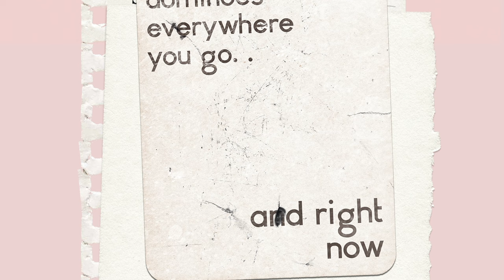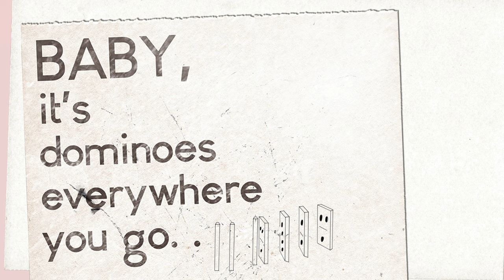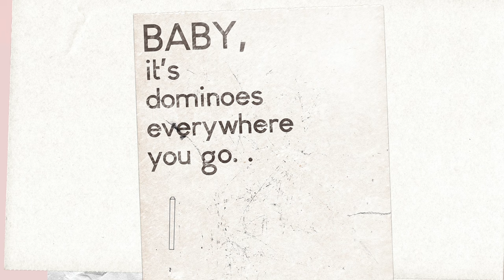Seaforth - Everything Falls for You (Lyric Video)